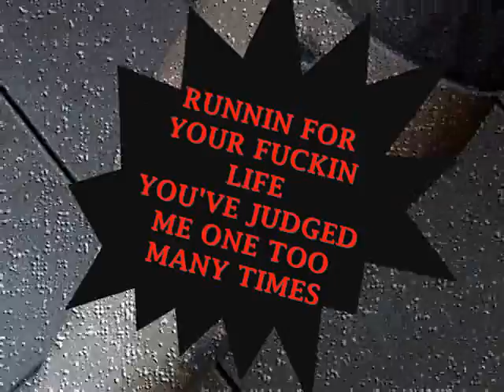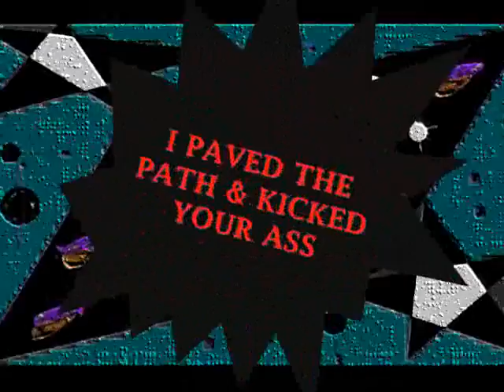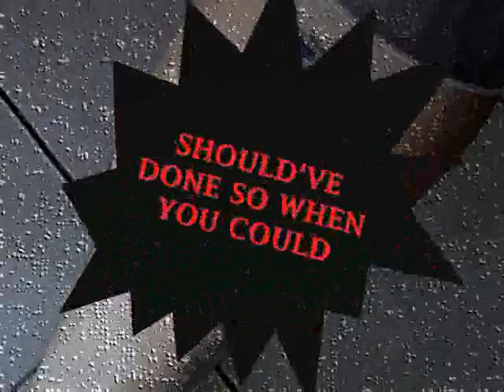HAMMER DOWN by Sly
thrashin' metal with a twist?
Hardcore in your face song about whoopin' asss to those that deserve